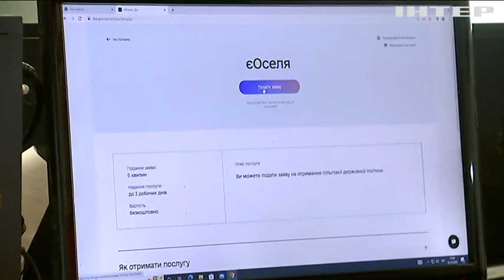У застосунку "Дія" почалося бета-тестування програми з доступної іпотеки "єОселя"